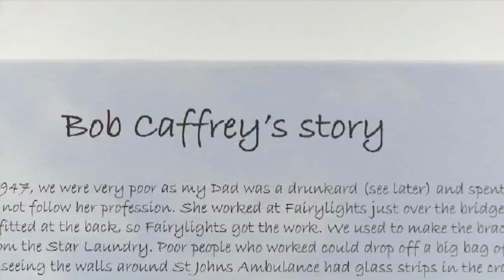Fishersgate A Community History Part 5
A documentary about the history of the Fishersgate area of Sussex, made by film-maker Simon Mitchell, for Heritage Plus, a Heritage Lottery funded project, run by the national charity, WRVS.